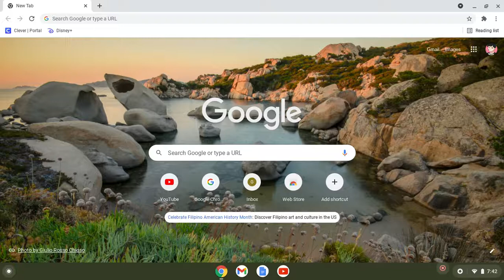Everyone Will Subscribe To Each Other In The Comments #1